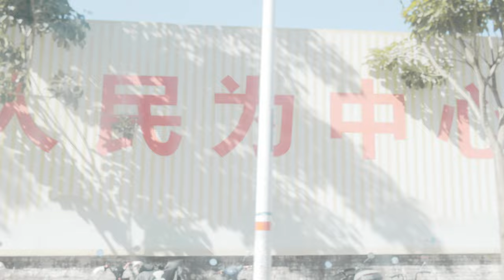Sky High Sights Sexy Taiwanese Towering Views of Shenzhen Skyline 2